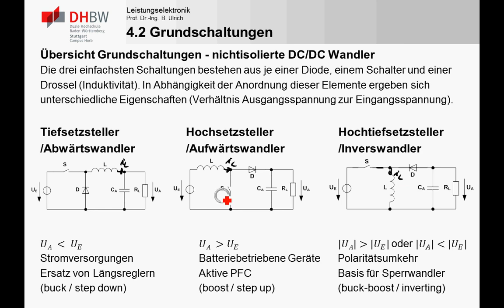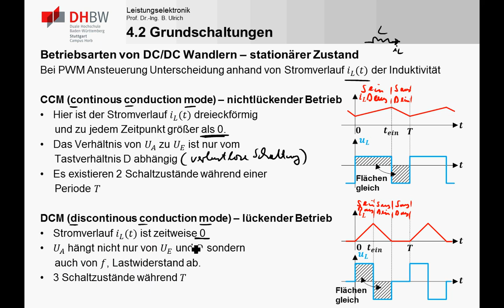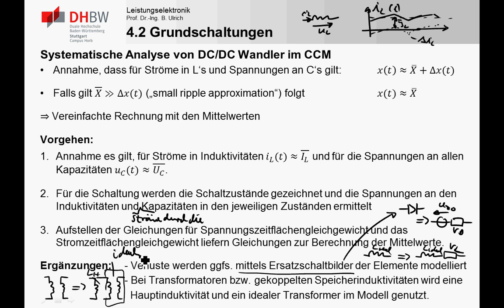LE4_2c DC/DC Wandler - Betriebsarten (CCM/DCM) und Analyse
In diesem Teil werden einerseits die Betriebsarten:

- nichtlückender/kontinuierlicher Betrieb (CCM continuous conduction mode)
- lückender/diskontinuierlicher Betrieb (DCM discontinuous conduction mode)

für die drei Grundschaltungen (Tiefsetzsteller, Hochsetzsteller, Hochtiefsetzsteller) der DC/DC Wandler erläutert.

Zudem wird eine Vorgehensweise zur systematischen Analyse von DC/DC Wandlern im kontinuierlichen Betriebsmodus (CCM) dargestellt. Bei dieser Mittelwertbeschreibung  werden die Ströme durch Induktivitäten und Spannung durch Kapazitäten durch ihre Mittelwerte angenähert.